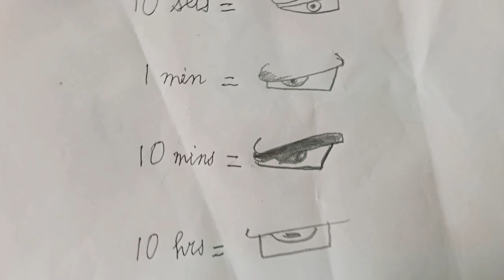Goku eye comparison (wait till the end)